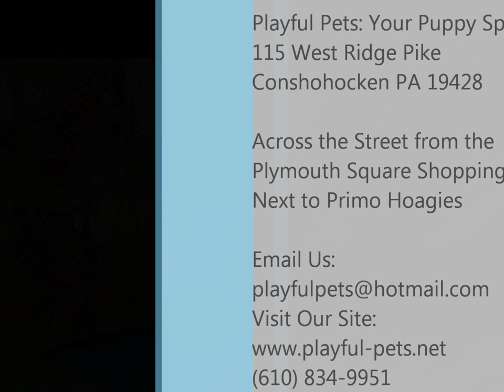Male Australian Shepherd Puppy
Puppy ID#: 075574- Simba
Breed: Australian Shepherd
Gender: Male
Color: Blue Merle

PRA REGISTERED!

HEY THERE, I AM SIMBA. I AM PURE BREED AUSTRALIAN SHEPHERD PUPPY WHO IS REGISTERED WITH THE PRA, YAY ME! I WAS BORN ON 4/26/2016 TO MY DADDY LOUTSCH'S VINNIE AND MY MOMMY LOUSTSCH'S KANDY. I CAME FROM A BREEDER IN MINNESOTA. IF YOU WOULD LIKE TO LEARN MORE ABOUT ME CALL , OR IF YOU WOULD JUST LIKE TO LEARN MORE ABOUT MY BREED IN GENERAL, YOU CAN VISIT THE DOG BREED INFO CENTER'S WEBSITE!